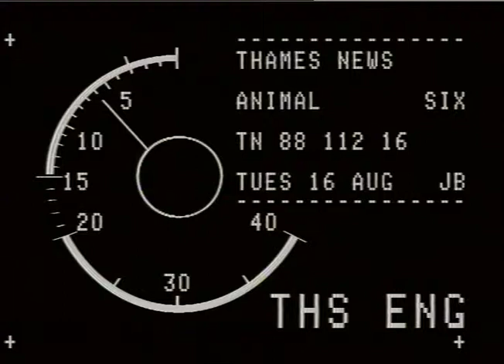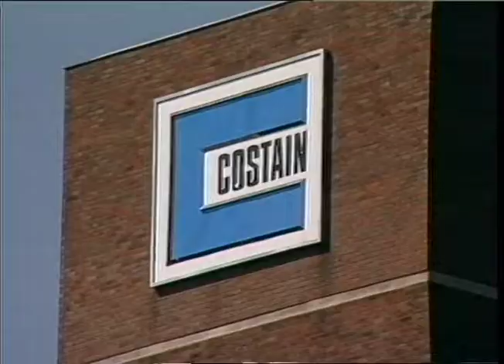MAIDENHEAD : Bomb : car park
MAIDENHEAD : Bomb : car park_x000D_
THAMES NEWS 16.8.88. EXPLOSIVE DEVICE PLANTED IN MAIDENHEAD IN A CAR PARK ATTRIBUTED TO ANIMAL RIGHTS PROTESTERS. AFTER 'PHONE-CALL AREA SEALED OFF BY POLICE. _x000D_
PM 88/112/16_x000D_
LATE 127/10._x000D_
INTERVIEW: DET SUP. JOHN CHILDERLEY.. type of device could have caused serious injury...animal rights activists thought to have hit on Costains, the building contractors for a laboratory for animal experiments, ..but this was Costains only connection to such work & probably disapprove of the work anyway._x000D_
Gvs Maidenhead centre's roads - cordonned off, police officers & vehicles, ambulance by police white tape. Multi-storey car park - where bomb was placed. Costain's office building + CU of sign._x000D_
REPORTER: PAUL LARSMON._x000D_